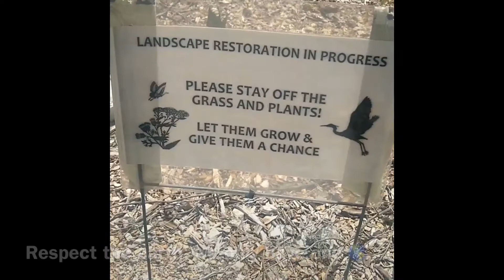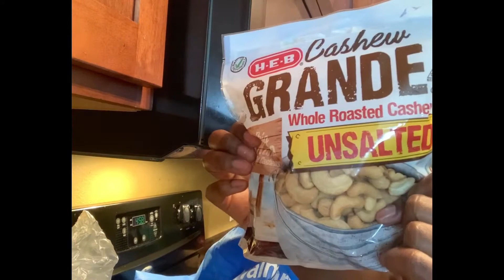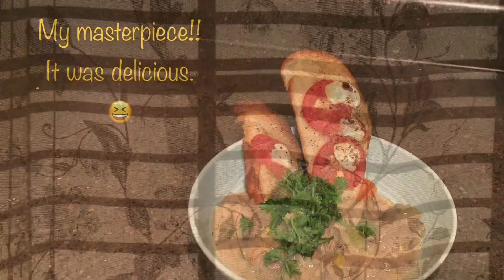Episode 1: Let The Adventures Begin!